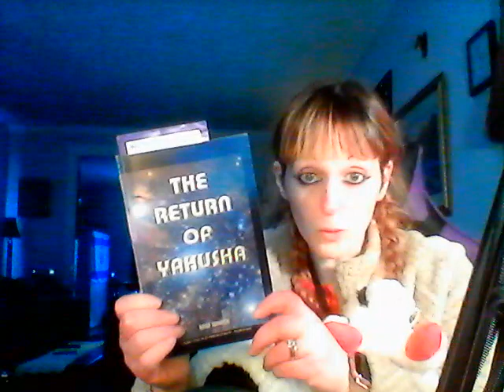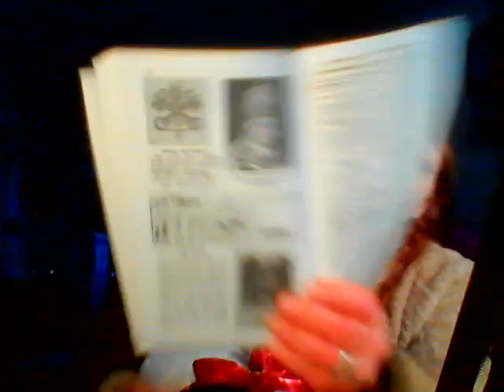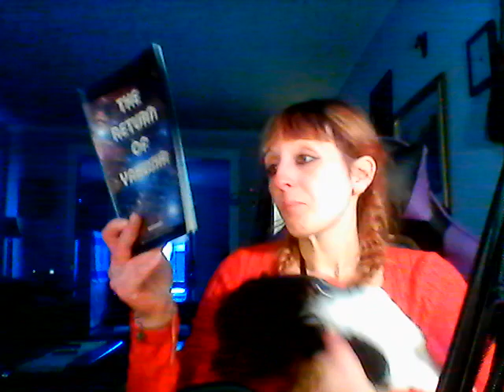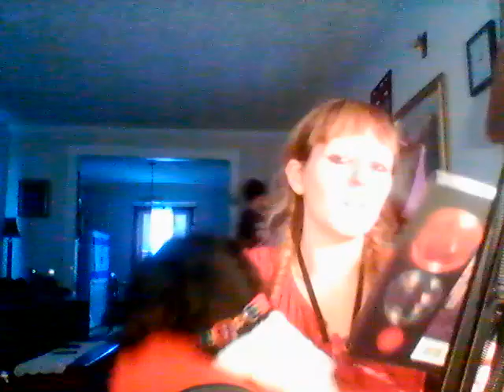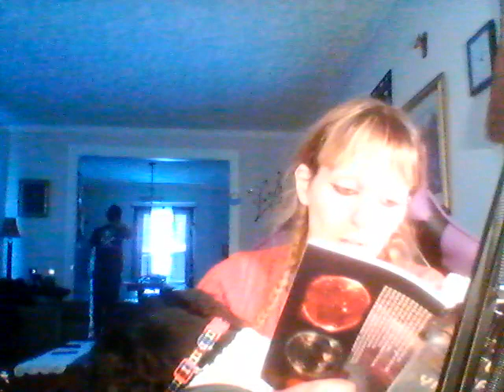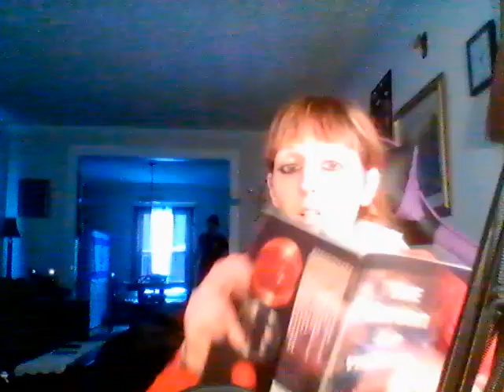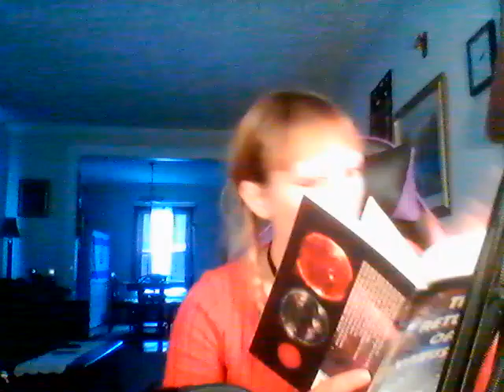The Covenant & The Renewed Covenant- (The Return of Yahusha)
Also Watch- @LewWhite10 @GrandmaPhyllisSunshine @bobbyhollowPs91 @DreOGReacts704 @theindepthstudiesofthemosthigh @sparkinu-is-yah @YahuahsMinistry @YAHUSHASCALL @KrowndPrince @Perkyy @OFFGRIDwithDOUGSTACY @SquirrelTribe